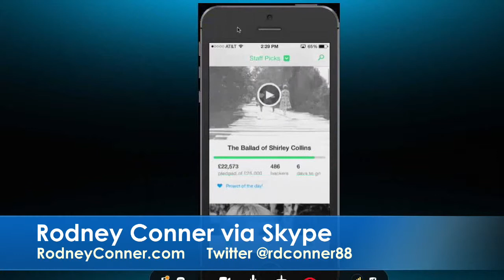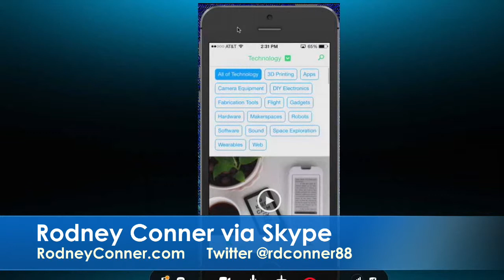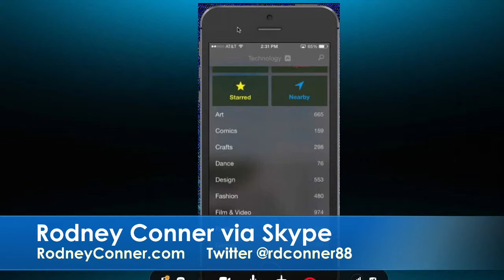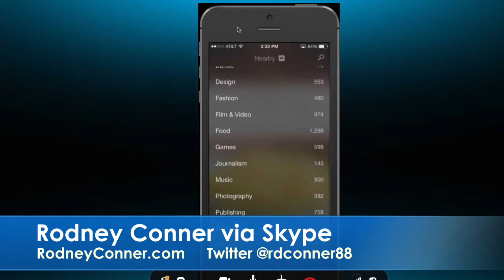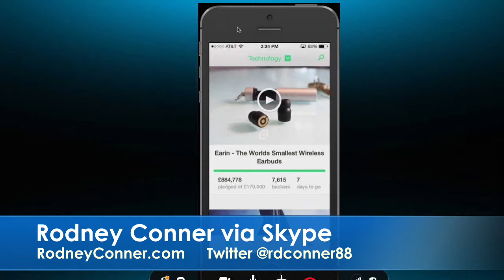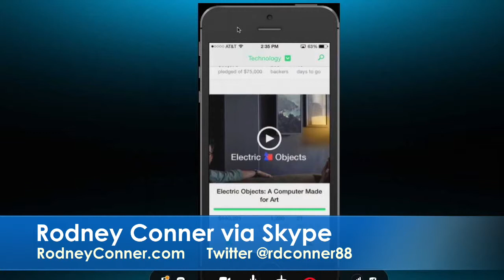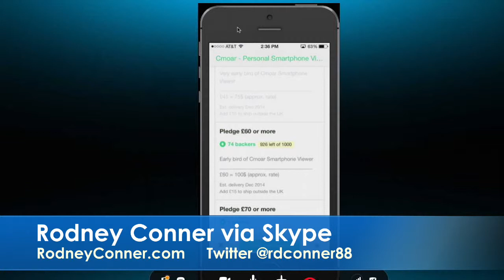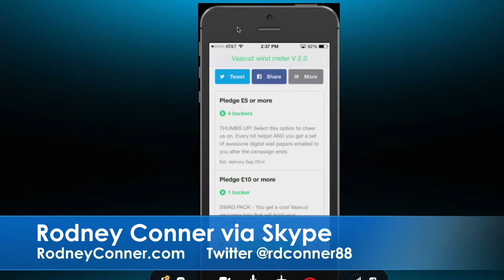Tech Spot vCast Show #22, July 17, 2014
iPad blamed 11 for year-old's nickel allergy and Google says you can be whoever you want to.
Have a secret you want to share? There's an app for that. There's a possibility that Edward Snowden may have used it. What about this? IBM and Apple joining forces?
Plus, Rodney shows off Kickstarter's app.
All that and more in this week's Tech Spot vCast.

Can watch the show right now?

00:01:12 iPads Blamed For Nicole Allergy

11 year old in San Diego recently treated for unexplained rash

Doctors eliminated reasons based on rash location and severity, boy tested positive for nickel allergy. The doctors tested outside of iPad the child used daily and it tested positive for chemical components of nickel on the back side of the iPad.
25% of tested children in U.S. have nickel allergies, number is increasing. Nickel rashes are not life-threatening, but quite uncomfortable
It's currently not clear if other Apple devices contain nickel, when Apple spokesperson was contacted.
Protective cover should isolate issue.

00:06:35 Google Plus: What's In A Name?
Google said yesterday, July 15, 2014, that users can now use any name they'd like for Google Plus. This has met with the delight from some while others feel it's a step back in the wrong direction.

00:09:42 Secret App Is A Little Less Secret Now
An app built on anonymous secret sharing. User can posts a "secret" via the social network where users could see secrets, just not who from.

00:16:44 Apple and IBM Join Forces
Goal: Put IBM's big data analytics into the hands of iOS users.
IBM will directly sell iPhones and iPads with IBM apps pre-installed for "industry-specific" uses.

00:22:48 Kickstarter App

The Pendleton-Gazette Consumer News Magazine is a Consumer News publication located in Pendleton, Indiana.